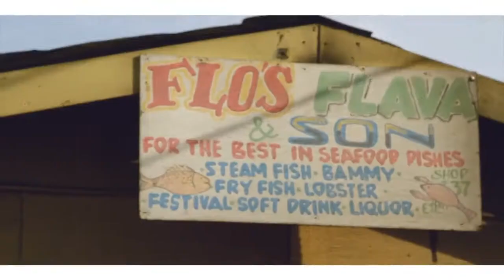KONSHENS - HAPPY TIME OFFICIAL @Shaydeeize - Juilly 2013